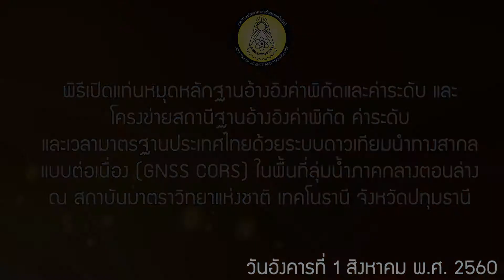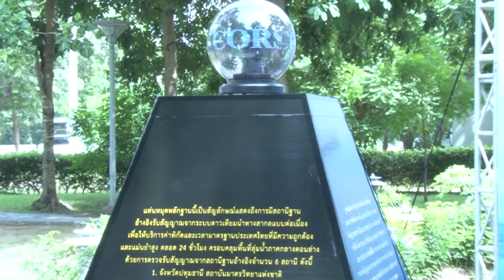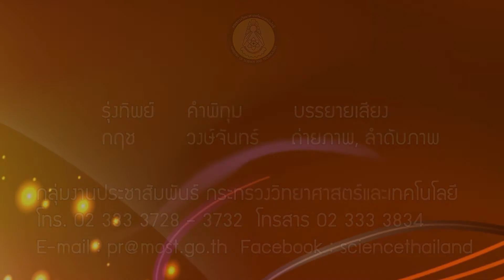พิธีเปิดแท่นหมุดหลักฐานอ้างอิงค่าพิกัดและค่าระดับ GNSS CORS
วันที่ 1 สิงหาคม 2560 เวลา 14.00 น. นายพรชัย ตระกูลวรานนท์ ผู้ช่วยรัฐมนตรีประจำกระทรวงวิทยาศาสตร์และเทคโนโลยี ได้เดินทางมาเป็นประธานในพิธีเปิดแท่นหมุดหลักฐานอ้างอิงค่าพิกัดและค่าระดับ และ โครงข่ายสถานีฐานอ้างอิงค่าพิกัด ค่าระดับ และเวลามาตรฐานประเทศไทยด้วยระบบดาวเทียมนำทางสากลแบบต่อเนื่อง (GNSS CORS) ในพื้นที่ลุ่มน้ำภาคกลางตอนล่าง ร่วมกับ นายสมฤกษ์ บัวใหญ่ ผู้ตรวจราชการ กระทรวงมหาดไทย พร้อมด้วยนายสมชาย เทียมบุญประเสริฐ รองปลัดกระทรวงวิทยาศาสตร์และเทคโนโลยี และนางวารี จันทร์เนตร เลขานุการ รัฐมนตรีว่าการกระทรวงวิทยาศาสตร์และเทคโนโลยี โดยมีนางอัจฉรา เจริญสุข ผู้อำนวยการสถาบันมาตราวิทยาแห่งชาติ กล่าวต้อนรับ ณ สถาบันมาตราวิทยาแห่งชาติ เทคโนธานี จังหวัดปทุมธานี